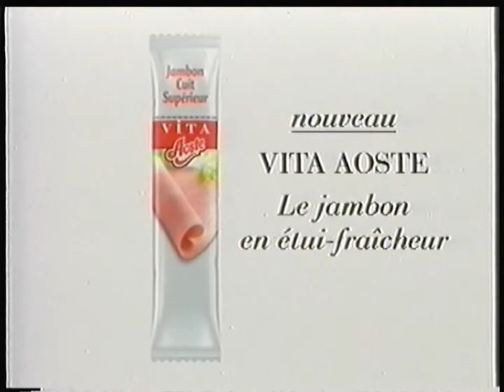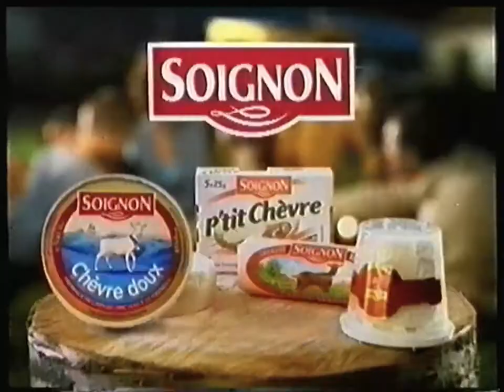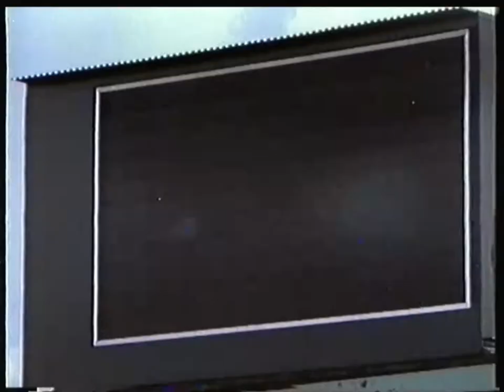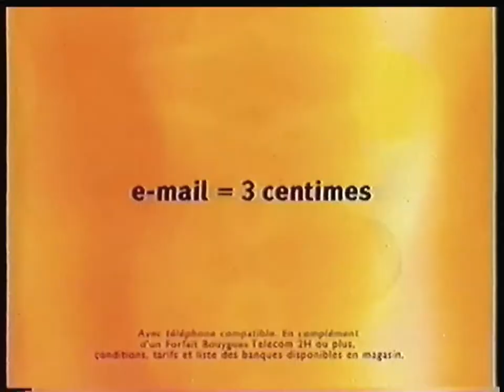TF1 - 2 Mars 2003 - Météo + Publicités + Intro Ciné Dimanche